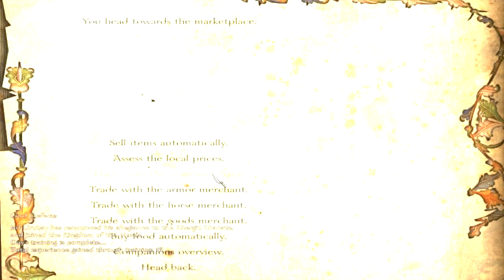Mount and Blade #2